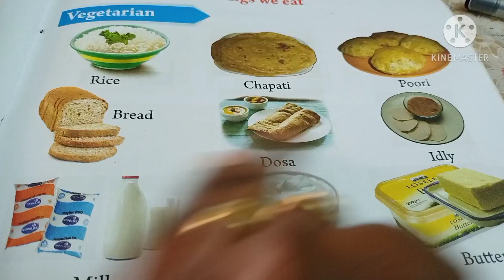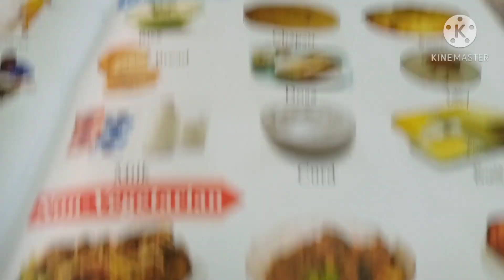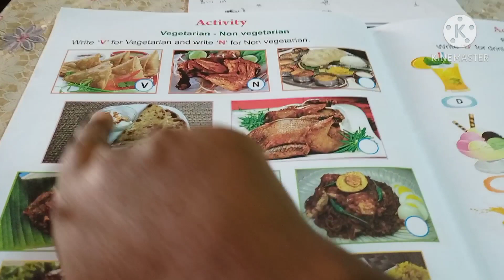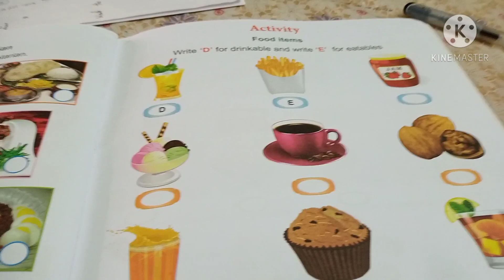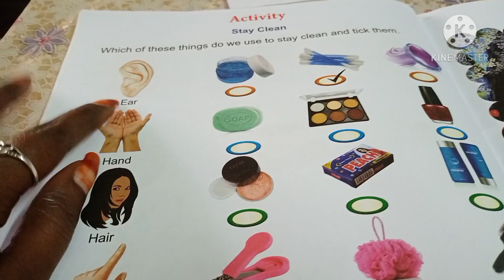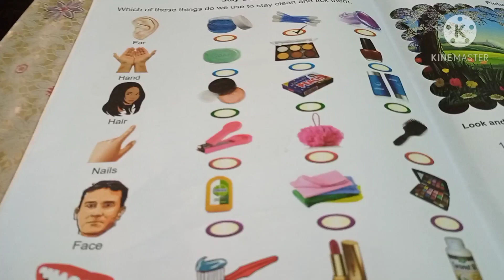Dr vm school (UKG -EVS)( Things we eat)